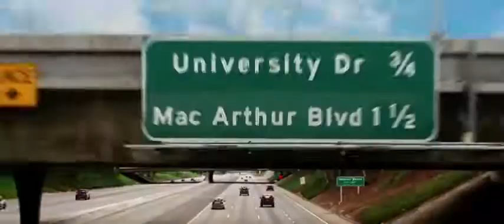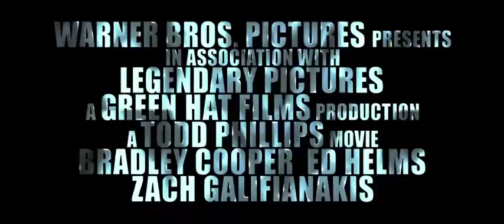Se Beber, Não Case! Parte III (Warner Bros)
O filme é o terceiro e último da franquia de comédia de Todd Phillips que quebrou recordes. Dessa vez, não tem casamento. E nem despedida de solteiro. O que poderia dar errado? Mas quando o Bando coloca o pé na estrada, tudo pode acontecer.

Elenco
Bradley Cooper, Ed Helms, Zack Galifianakis, Justin Bartha, Ken Jeong, John Goodman, Melissa McCarthy, Jeffrey Tambor, Heather Graham, Mike Epps, Sasha Barrese, Jamie Chung

Roteiro
Todd Phillips, Craig Mazin

Produção Executiva
Thomas Tull, Scott Budnick, J.C. Spink

Produção
Todd Phillips, Daniel Goldberg

Direção
Todd Phillips